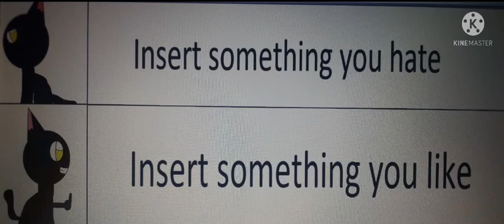Sylvia Drake meme blank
Sylvia:Hi,i made my new blank meme,i hope you'll like it

Here is my Drake blank meme but with Sylvia(Me),you are allowed to use it,but credit me